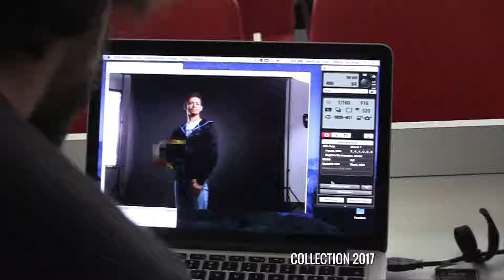Una giornata con Casey Stoner @ Nolan Group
Per un giorno ho seguito come un'ombra Casey Stoner mentre era in Nolan a presentare, un casco a lui dedicato a confrontarsi con i tecnici e a scattare le immagini per il nuovo catalogo. E ho scoperto che...

Motoreetto è il nickname di Nicola Andreetto, cantastorie su due ruote. Viaggio in moto più che posso e racconto ciò che vedo, scopro, assaporo e soprattutto chi incontro.
Se ancora non ne hai abbastanza... beh è il mio sito.